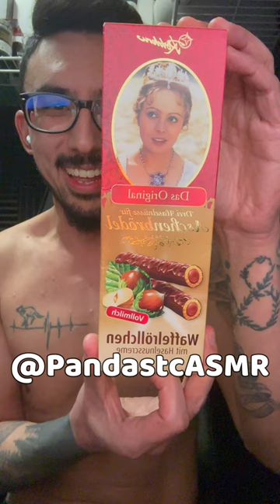American Tries German Chocolate | Waffelröllchen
I, as an American, have always been fascinated by the foods, drinks, snacks of the world. Today, I will try some more German Chocolate. They are called Waffelröllchen. These had a sort of chocolates wafer taste! This was delicious! This was given to me by a patron/friend who lives in Germany!

▶ Fun Fact: On the package, you can see the Czech actress, Libuše Šafránková in her first role as "Cinderella" that was filmed in 1972. It was a co-production between the Czech Republic and the GDR. In Germany, it is a classic Christmas film!

⁂ Hey Pandastc Pandas! Want to hear similar content to this AND meet some cool people too?